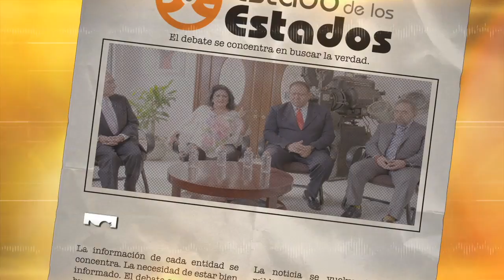Spot Entra Fiscal Anticorrupción a la “Cueva de Ali Baba” este 14 Enero 2017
Invitado Jorge Ricardo García Villalobos

Jorge García Villalobos trabaja actualmente para Delloite, la firma de Auditoría y Consultoría estadounidense. En su biografía de la página oficial de la compañía estadounidense se destaca su trayectoria de 18 años en áreas del gobierno federal estadounidense como funcionario de la SEC e investigador en casos de corrupción y violaciones al “Foreing Corupt Practices Act” FCPA por sus siglas en inglés y su experiencia en temas de lavado de dinero. Información del Universal / Salvador García Soto
Su participación en una empresa que presta servicios al gobierno federal, y que tiene acceso a información privilegiada en materia de auditorías es vista como un “conflicto de interés” para que este aspirante, que tiene apoyos importantes en el gobierno de Peña Nieto, se convierta en fiscal, aunque en los pasillos del Senado se menciona que él es la apuesta real de la Presidencia